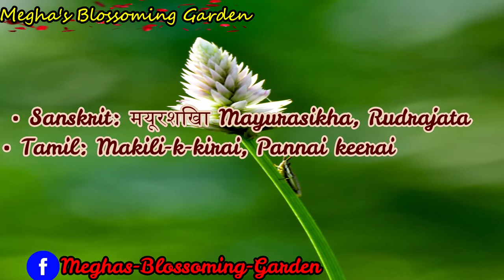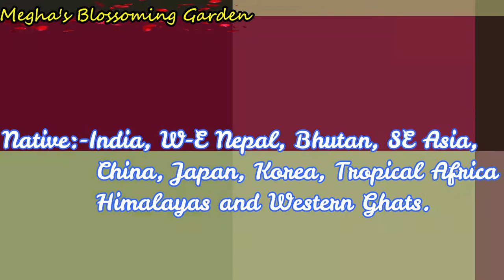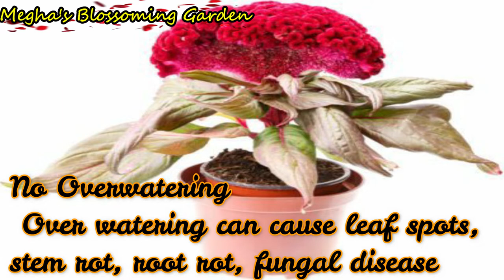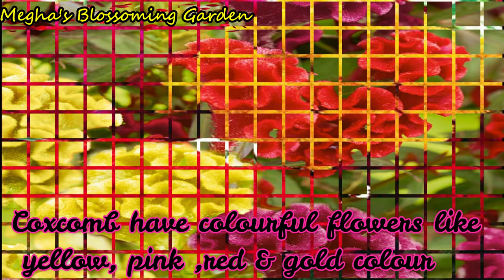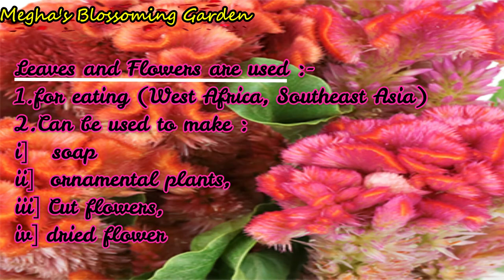Know All About Annual Plant Coxcomb/Celosia|जानिए कॉक्सकोम्ब| सेलोशिया के बारे में| Hindi/Urdu | V61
In this Video I have given Information about Annual Flowering Plant Coxcomb or Celosia

My Previous Videos:
1.👉DIY : BIRD NEST WITH COCONUT SHELL AND CLAY FOR SMALL BALCONY GARDEN | BEST OUT OF WASTE |V1

2.👉Flowers to grow in June July | जून जुलाई के महीने में ऊगाए जाने वाले फूल |V2

13.Rose Jasmine Chillies Ke Liye Ek Bahut Hi Achhi Khad Ghar Ke Ghar Mein Hi | V13

21)How to save Your Plants from Heavy Rains |  भारी बारिश से अपने पौधों को कैसे बचाए | Hindi/Urdu | V21

22)How to grow Jasmine /Mogra from Cuttings | जैस्मिन / मोगरा को कलम से कैसे उगाएं | Hindi/Urdu | V22